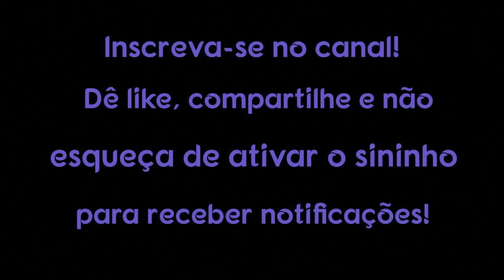A Relação entre Paciência e Empatia: Compreendendo e Respeitando os Outros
A paciência e a empatia são duas qualidades humanas poderosas que desempenham um papel fundamental na construção de relacionamentos saudáveis e significativos.

1. Use um computador ou dispositivo móvel para abrir um vídeo.
2. Selecione "Valeu demais" abaixo do conteúdo. No pop-up que abrir, você verá diferentes opções de preços para o Valeu demais no seu país/região.
3. Para concluir a compra, siga as instruções exibidas na tela. Gratidão!